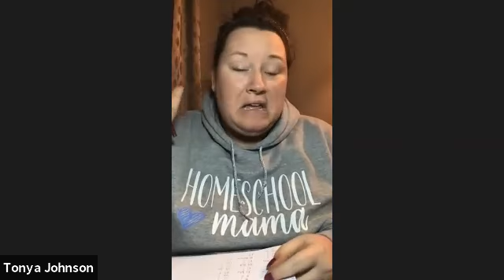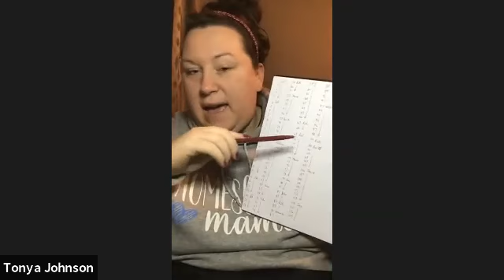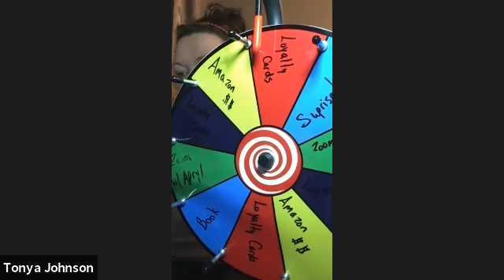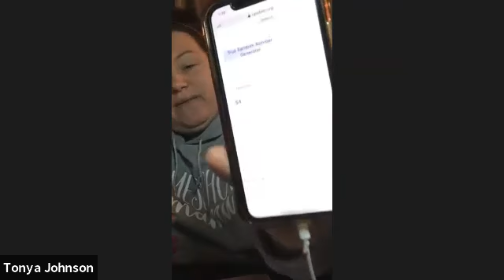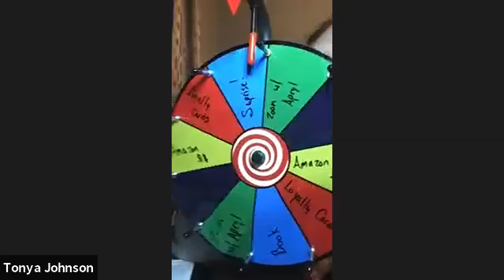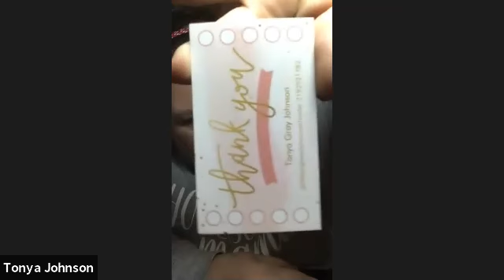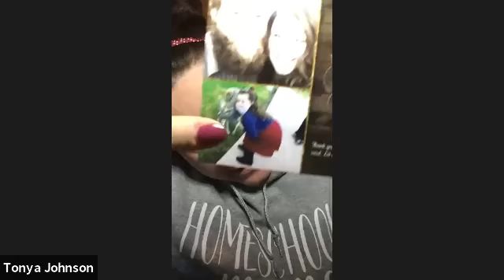God’s not going to give you a blessing that your character can’t keep PLUS this week’s winners